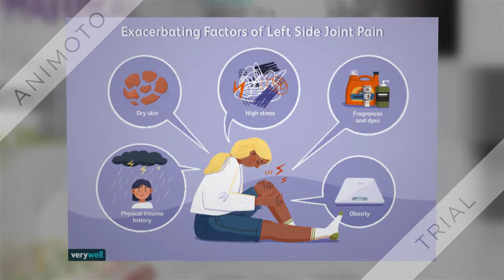CBD Gummies Phil Mickelson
The CBD Gummies Phil Mickelson are the most perfect method to present brisk mending to your health and pleasure!This mind blowing color attempts to heighten your bodily and psychological well being, so that you sense past anyone's imagination.